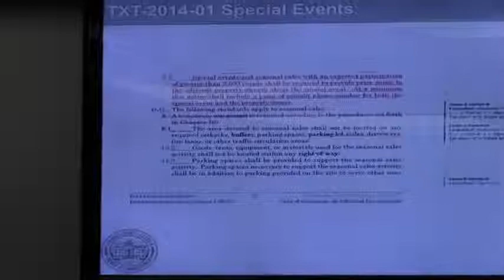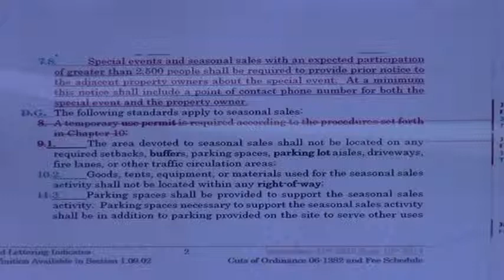5. TXT-2014-01 ULDC Text Amendments @ GLPC 2014-05-27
5.TXT-2014-01 Lowndes County Board of Commissioners
Request to amend the Unified Land Development Code (ULDC) to address regulations related to Special Events, Seasonal Sales, Temporary Use Permits, Pre-application meetings, etc., and other minor amendments